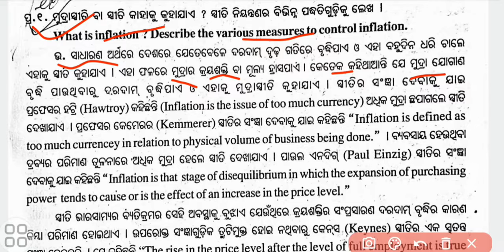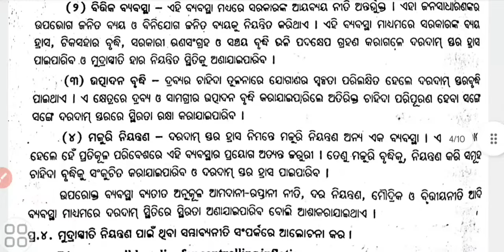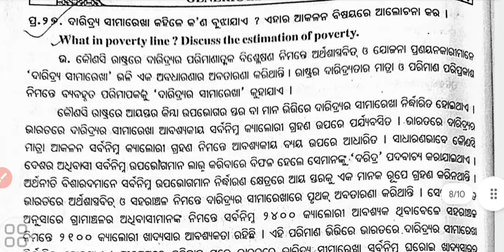+3 Economic GE-II Elective 2 Unit 4 long Answer 2nd sem kld University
+3 Economic GE-II Elective 2 Unit 4 long Answer 2nd sem kalahandi University
plus3 economic ge Elective2 unit4 Long Answer